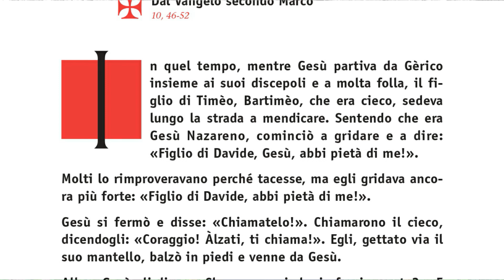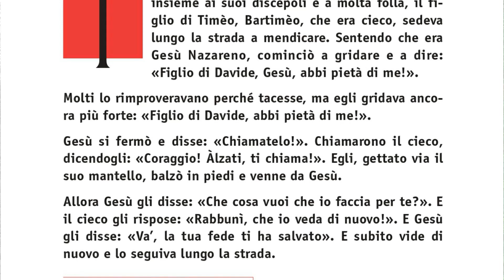FlashdiVangelo - XXX dom T O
Commento del Vescovo Andrea al Vangelo della Domenica

In quel tempo, mentre Gesù partiva da Gèrico insieme ai suoi discepoli e a molta folla, il figlio di Timèo, Bartimèo, che era cieco, sedeva lungo la strada a mendicare. Sentendo che era Gesù Nazareno, cominciò a gridare e a dire: «Figlio di Davide, Gesù, abbi pietà di me!».
Molti lo rimproveravano perché tacesse, ma egli gridava ancora più forte: «Figlio di Davide, abbi pietà di me!».
Gesù si fermò e disse: «Chiamatelo!». Chiamarono il cieco, dicendogli: «Coraggio! Àlzati, ti chiama!». Egli, gettato via il suo mantello, balzò in piedi e venne da Gesù.
Allora Gesù gli disse: «Che cosa vuoi che io faccia per te?». E il cieco gli rispose: «Rabbunì, che io veda di nuovo!». E Gesù gli disse: «Va’, la tua fede ti ha salvato». E subito vide di nuovo e lo seguiva lungo la strada.